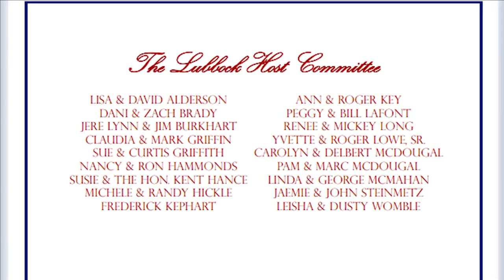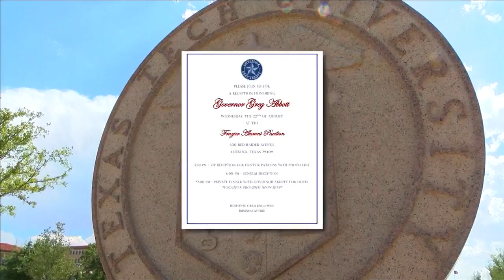Gov. Abbott holds fundraiser, host list raises questions